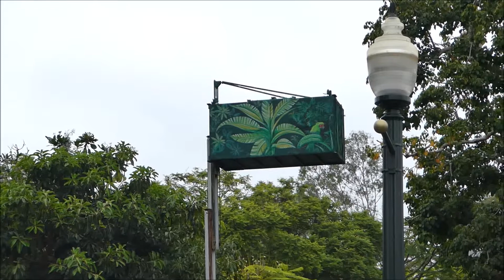San Diego Zoo (polar bear, giraffe, panda, gorilla, orangutan, tiger, etc.)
Filmed on 7th September 2016.  Featuring polar bear, snakes, meerkats, black bear, giraffe, panda, gorillas, orangutan, tiger and Tasmanian devil.